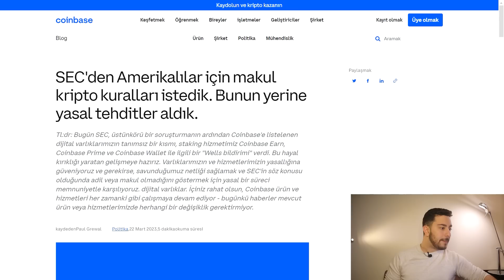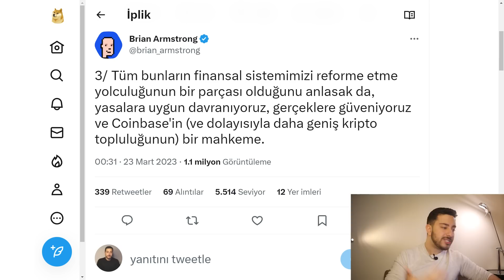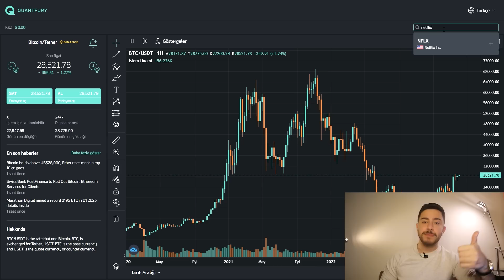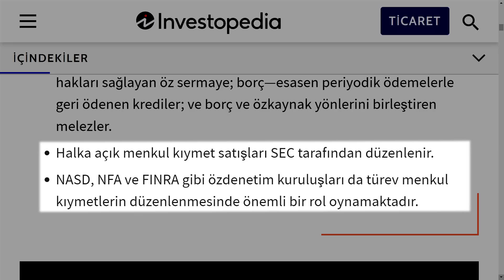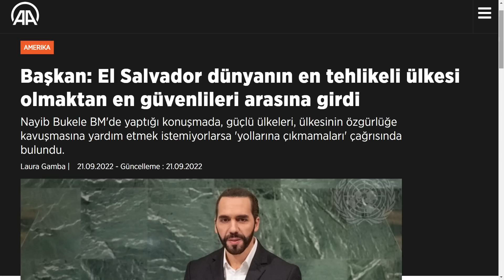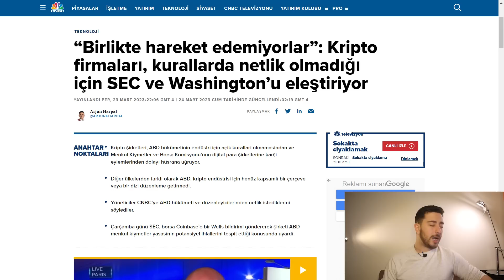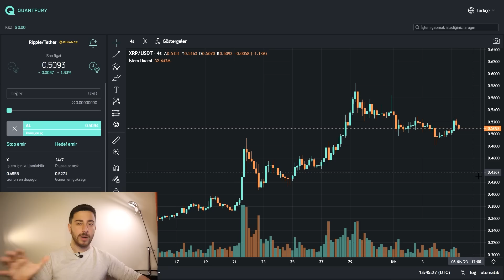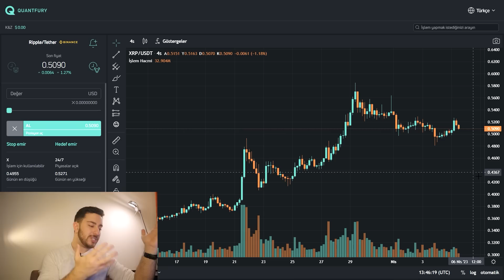Amerika’nın Korkunç Kripto ve Bitcoin Planı: Şimdi Ne Yapmalı?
Amerika'nın kripto ve bitcoin planı. Şimdi ne yapmalı? Gelin bitcoin ve altcoinlerde plan ne, 10 bin dolar seviyeleri gelir mi, uzun vade ve kısa vadeli yorumum. İyi seyirler!